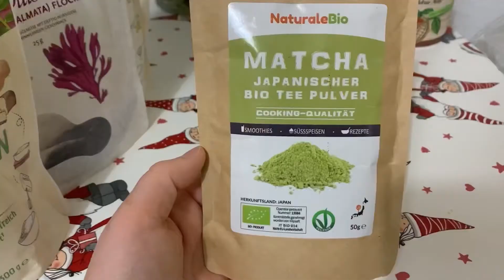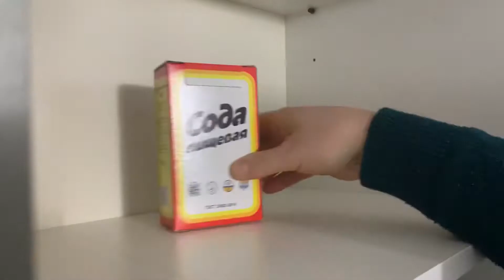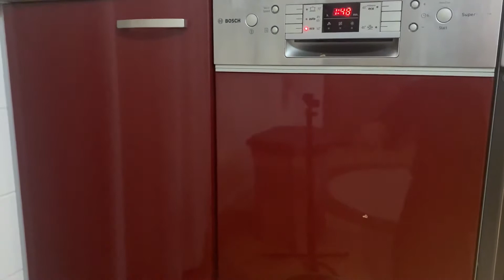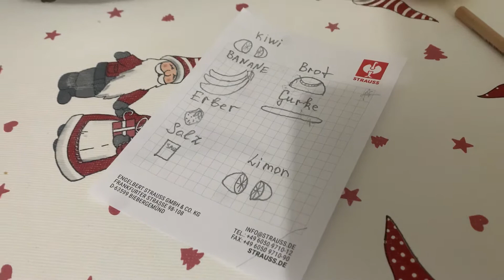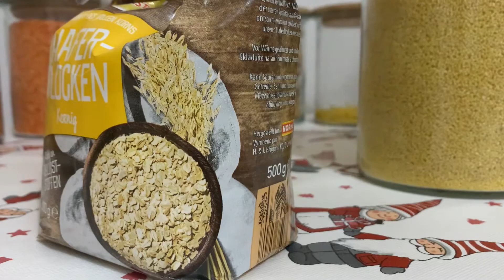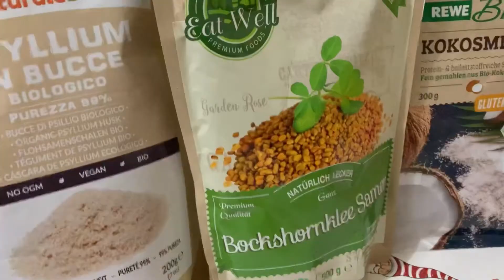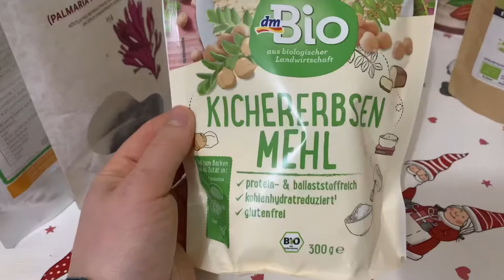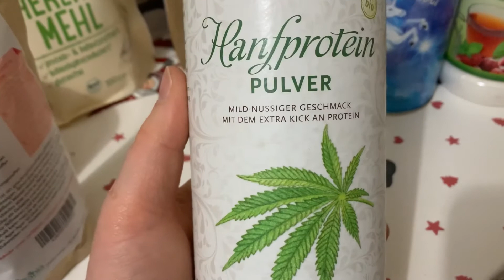МОТИВАЦИЯ НА УБОРКУ, РАСХЛАМЛЯЮ КУХНЮ, ОБЗОР НЕОБЫЧНЫХ ПРОДУКТОВ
Предыдущее видео
Миксер
Mixer Smoothie Maker 2000W,...